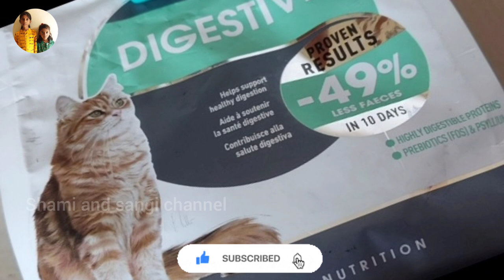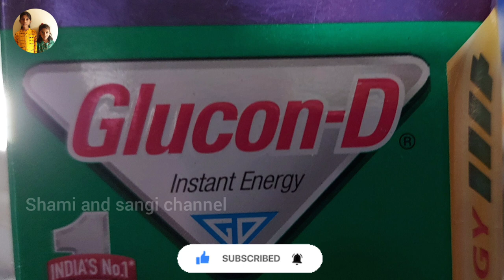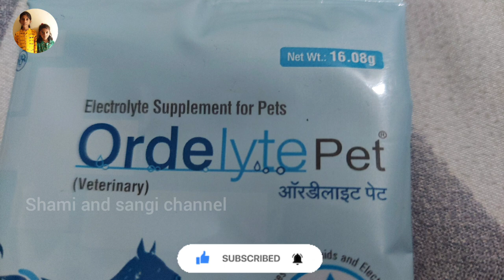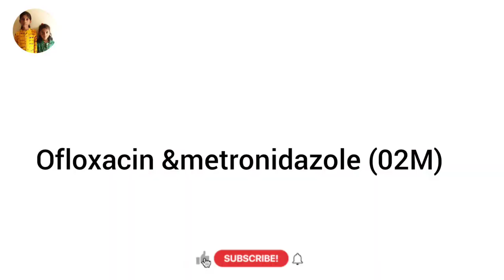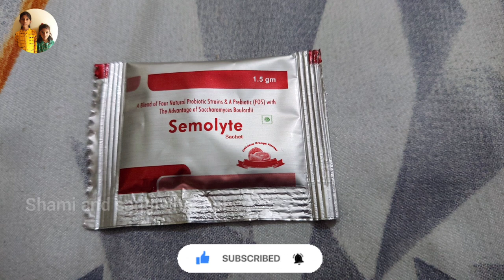Kittens Loosemotion symptoms and treatment🐱 பூனை குட்டிகளுக்கு ஏற்படும் வயிற்றுப்போக்கு & சி‌கி‌ச்சை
Welcome to Shami and Sangi channel. This video to watch about how to treat cats and kittens during loose motions and whats are all the symptoms will happen during loose motions and how to give loose motion treatment for cats and kittens explained in detail. Watch and enjoy 😀

Leaving a cat home alone how long is safe வீட்டில் பூனையை தனிமையில் எவ்வளவு நாட்கள் விட்டு செல்லலாம்